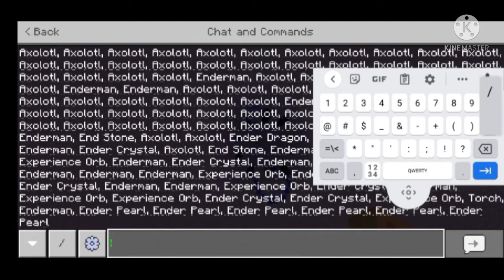จะเป็นไงถ้าโลกมังกรเป็นน้ำ มายคราฟ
ฝากติดตามช่องด้วยครับ